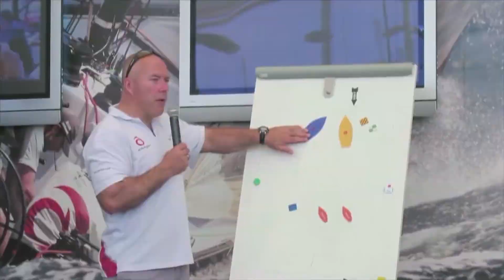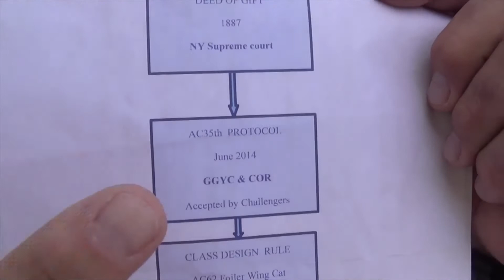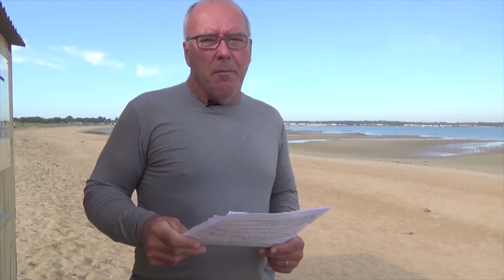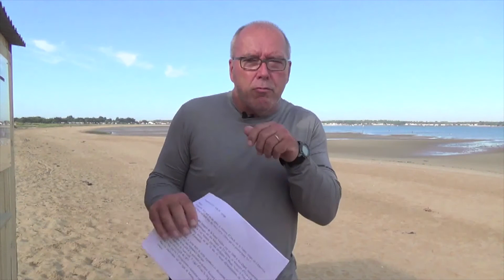Le point sur la 35ème Coupe de l'America | Kiki Karcher's Webcam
Kiki Karcher nous parle de la 35ème Coupe de l’America en abordant 3 points: le protocole, la conférence de presse du 09 septembre 2014 et la réunion qui a suivit cette conférence de presse.

Christian Karcher dit Kiki Karcher a remporté 3 fois la Coupe de l'America. Son expérience de la régate et de ce genre d'événement fait de lui un grand marin reconnu de tous. Il réagit sur l'actualité de la Coupe de l'America devant sa webcam.
La Coupe de l'America 2013 oppose à San Francisco sur les catamarans AC72 à foil et aile rigide le Challenger Emirates Team New Zealand au Defender Oracle Racing USA.